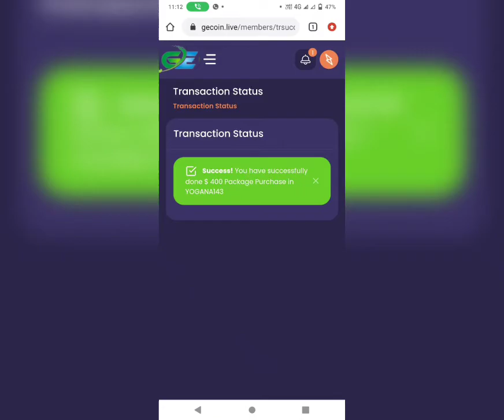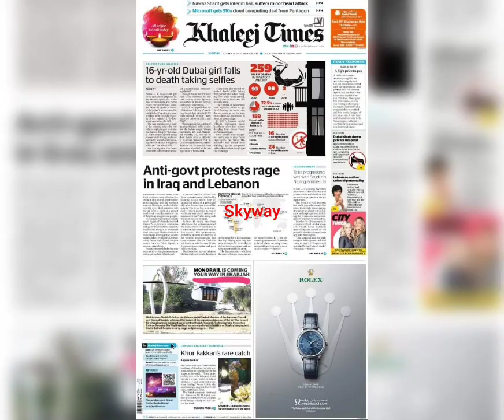GE coin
Banking